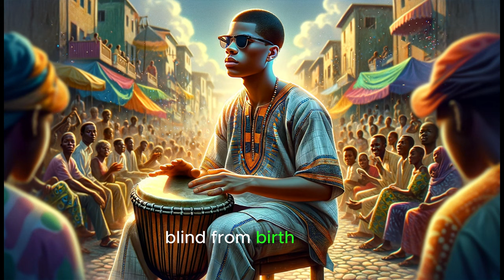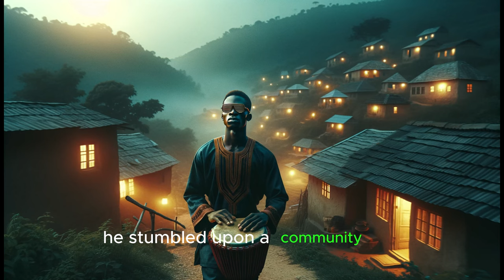Ade The Drummer Boy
Ade, the drummer boy, is known for his exceptional musical talent and unwavering passion for drumming. From a young age, Ade displayed an innate ability to create complex rhythms and beats, captivating everyone who heard him play. His journey as a drummer is not just about his skill but also his determination and resilience in the face of challenges. Ade's story inspires many, showcasing how dedication and love for music can lead to overcoming obstacles and achieving dreams. With his drumsticks in hand, Ade symbolizes the power of following one's passion and the beauty of expressing oneself through the universal language of music.